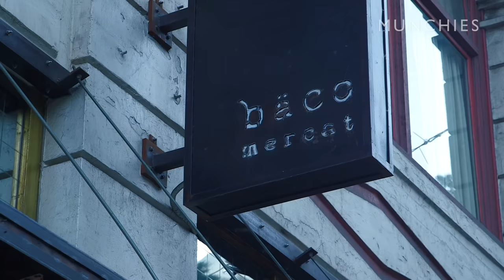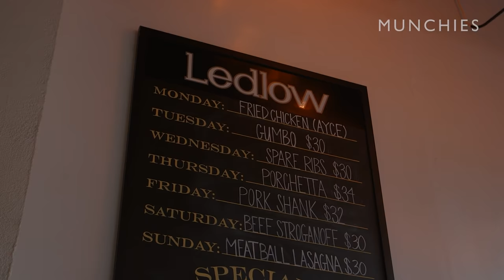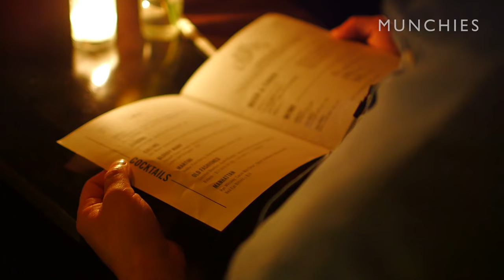Chef's Night Out: Josef Centeno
Josef Centeno is the king of the downtown LA dining scene. He owns and operates four restaurants on a single street, all serving different cuisines—it's an impressive operation to say the least.

We follow Josef for a very mellow night (to say the least) out in Los Angeles. The first stop is Silverlake Wine to visit with the owner Randy and sample a few top-notch wines and cheeses. Then it's a few miles down the road to Alimento, the new quasi-Italian restaurant run by chef Zach Pollack. Over dinner, we learn that Josef has been to over 250 Grateful Dead shows and only started cooking because Jerry Garcia died. And after Alimento, we roll over to K-Town to The Normandie Club for cocktails, and then wrap the night back at Orsa & Winston with egg salad sandwiches and some of the nicest crudités you've ever seen.